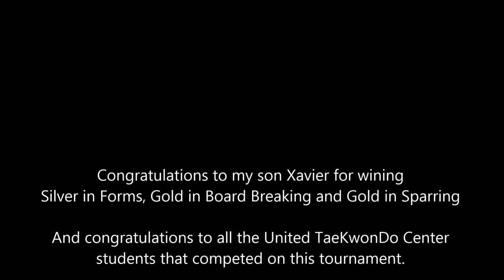My son Xavier's first United Taekwondo tournament 5-2-15